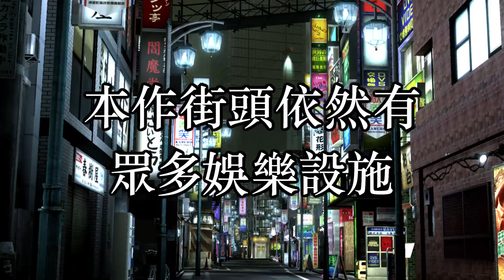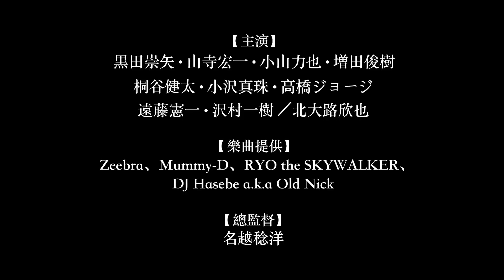PS4《人中之龍4 繼承傳說者》宣傳影像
熱血男子們的奇蹟紀錄
終於以繁體中文之姿登場！

2010年，東京神室町。在這個人們的欲望與喧騷交織的地方，某天晚上發生一起槍擊事件。

這個地方原本對這類事件早已「習以為常」……直到一名女子的出現。
四名男人的命運互相交錯，他們熾熱的生存之道，將創造新的奇蹟。

PS4《人中之龍4　繼承傳說者》2019年1月17日發售！